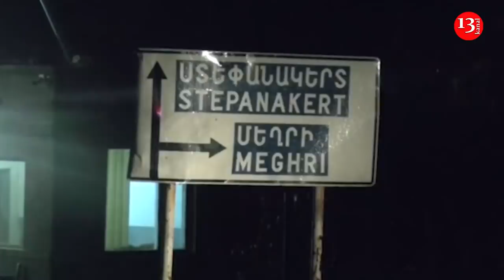Son Dakika: Rus gazetesinde yayınlandı! Moskova'nın Gerçek hedefi ....